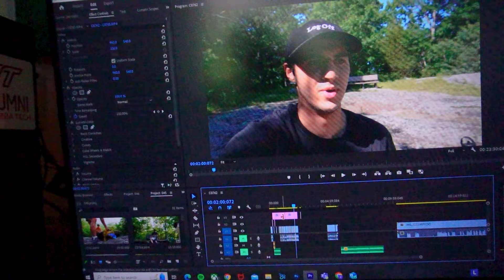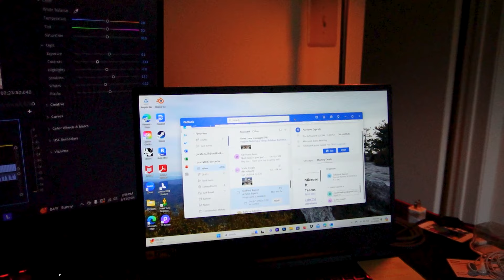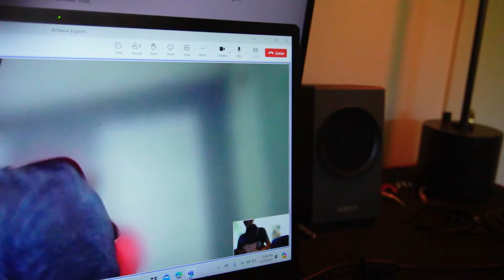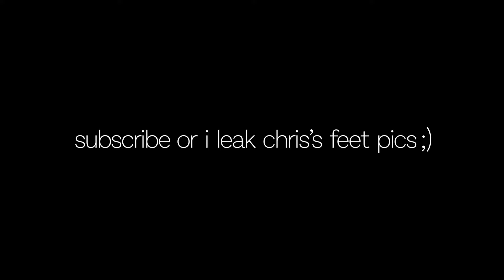A Day In the Life When I'm Not Stressed at College | JOE SCAFA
I hope your summer is going as good as mine. I have some college content planned in the near future but let me know if you want to see anything specific.

Ask me anything on Instagram @joescafa, I answer all my DMs :)

College life // Student hacks // Study tips // Dorm room essentials // Time management // Productivity tips // Budget-friendly living // Healthy recipes // Fitness routines // Fashion trends // DIY projects // Travel vlogs// Mental health and self-care // Book recommendations // Career advice
// Internship experiences // Graduation tips // Part-time job ideas // Money-saving tips // story time //